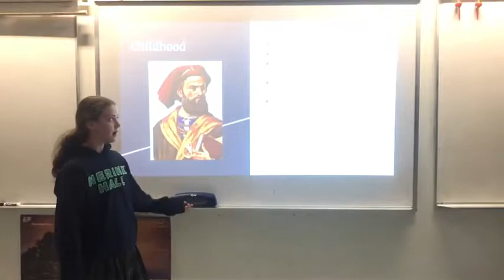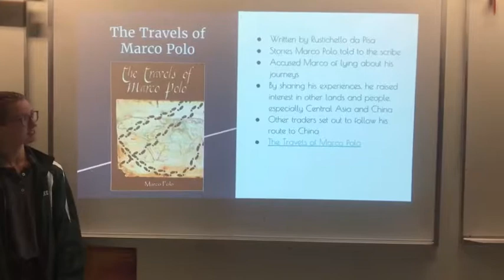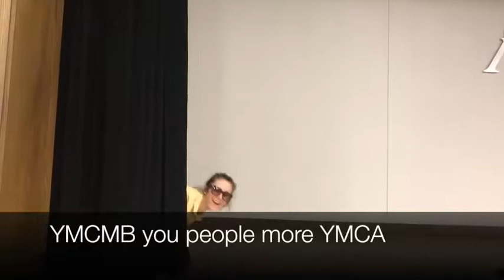Marco Polo mp4